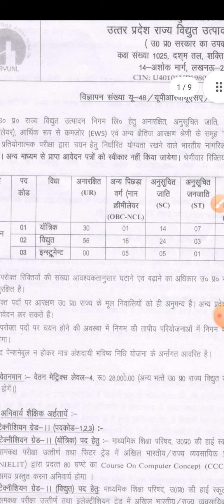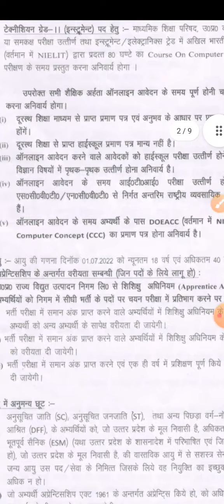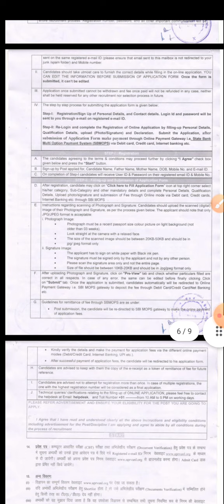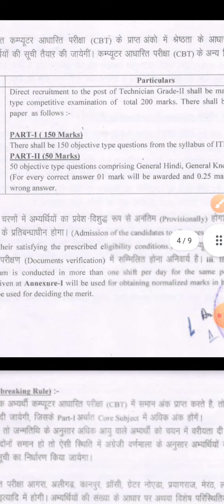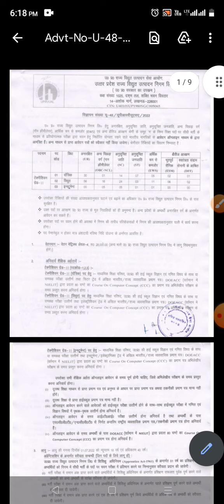UPRVUNL TG2 new vacancy 2022 ,full details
आग और आग के प्रकार || अग्निशामक यंत्र ।।
Types of measuring instruments in mechanical
Which kind of a turbine is a Pelton wheel turbine | ac motor | sag formula
Kaplan turbine
dc motor
dc compound motor
dc generetor
fransis turbine
hydro power plant
Tharmal power plant
neuclier power plant
uppcl tg2 old paper questions in hindi video
UPPCL tg2 online Classes
UPPCL tg2 Upcoming vacancy 2022
Cell and Battery MCQ PDF in Hindi
UPRVUNL JE Previous Year Paper PDF
UPPCL JE Previous Year Paper in Hindi

SCADA ,PLC, AUTO CAD and computer full form.

electrical UPPCL JE quiz.

science book madhuvan free...

technical trick...

tharmal power plant साक्षात्कार

motivation dialogue interview...

Reasoning.. श्रृंखला परीक्षण

सद्रश्यता परीक्षण.

आकृतियों की गडना.

चित्रा sangrah...

Electromagnetic...

 ITI electrician,
MCQ test,
UPPCL TG2 free class,
free pdf,
free nots,

NTPC free reasoning, RRB group D class,
Join now UPPCL 2.0

My book...

ATC ELECTRICAL with trick

Writer.. Er.jitendra Sir Writer(kanpur)

Special for...

UPPCL TG2/je, UPRVUNL TG2, Hariyana technical,jvvnl technical,upmetro, BSHPCL,
and all electrical engineering examination.

book available.

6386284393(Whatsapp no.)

send full address with pin code

MRP..999/-
discount..30%
selling..700/- (delivery...free)